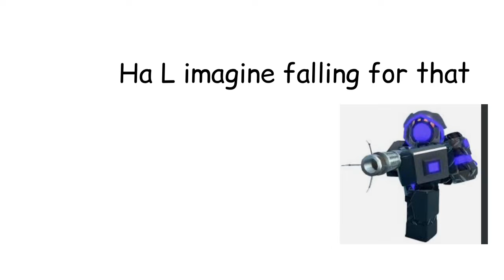TDS night 2 be like (part 2)